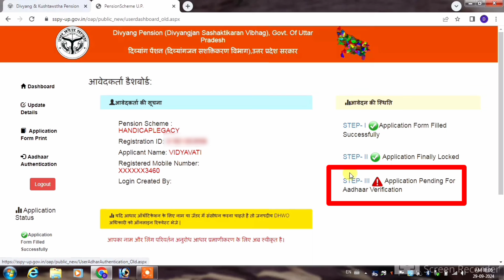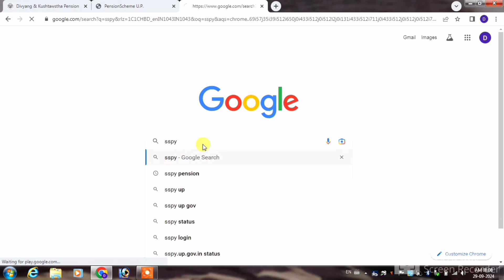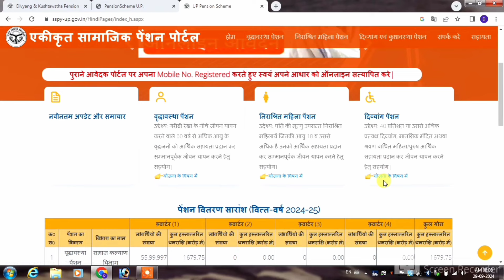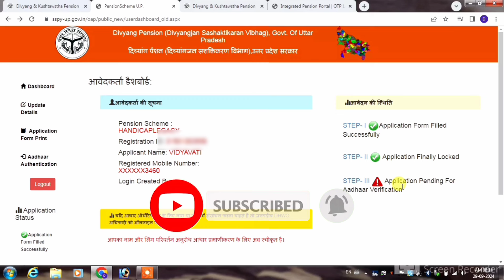UP Divyang Pension Application Pending For Aadhaar Verification | आधार सत्यापन को लेकर बाद अपडेट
Title : UP Divyang Pension Application Pending For Aadhaar Verification | आधार सत्यापन को लेकर बाद अपडेट |